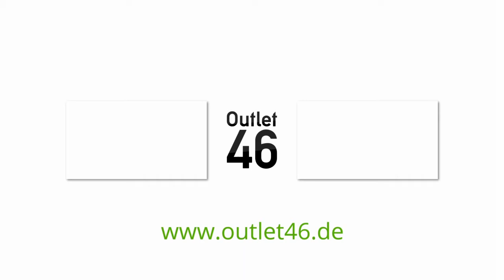adidas Originals Swift Run Prime I DER RENNER ? I Review l On Feet l Haul l Overview l Outlet46.de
🔴 adidas Originals Swift Run Prime zum absoluten Bestpreis direkt bei Outlet46.de bestellen.

🔴Weitere Produkte von Puma, Mustang, Nike, Asics, Timberland, Vans, Reebok, Jordan, New Balance, Converse, Carisma, Lacoste & Co findet ihr bei uns im Shop.